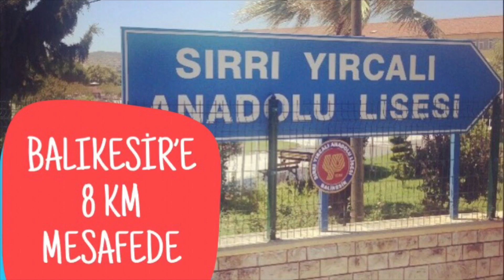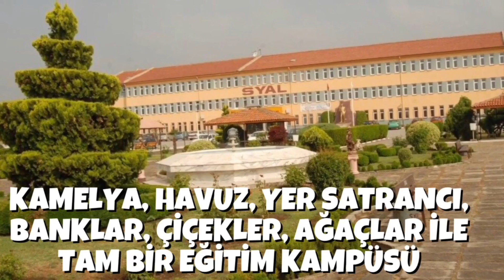Sırrı Yırcalı Anadolu Lisesi Tanıtım Filmi | Okul Tanıtımları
Sırrı Yırcalı Anadolu Lisesi ülke geneli hazırlık sınıfı olan 11 Anadolu Lisesinden biri. Balıkesir’de bulunan bu lise de öğrencilerini LGS puanıyla alacak. Aynı zamanda bir Proje Okul. Sırrı Yırcalı Anadolu Lisesi, Türkiye’nin yüksek puanla öğrenci alan devlet liselerinden birisi. Anadolu Lisesi statüsünde. Balıkesir Karesi'de bulunuyor.

Peki Sırrı Yırcalı Anadolu Lisesi nasıl öğrenci alacak? Okul notları etkili olacak mı? Diploması neden önemli? Sırrı Yırcalı Anadolu Lisesi'ne nasıl girilir? Nasıl kazanılır? Lisenin diplomasının özelliği nedir? Yatılı okumak mümkün mü? Hazırlık sınıfı hangi dillerde veriliyor? Okulun diğer imkanları nelerdir?
Sorularınızın yanıtlarını bu okul tanıtım filmi videosunda bulabilirsiniz.